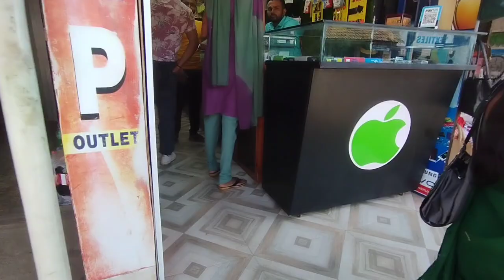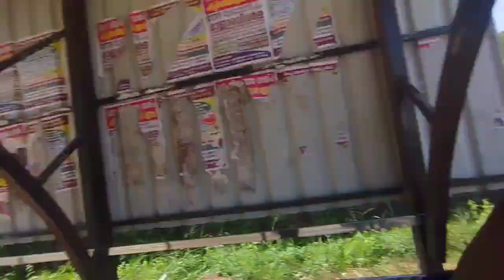Shop seller ne diya gift |All india cycle tour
Join me on my amazing journey Karnataka to bicycle! I will show you the beautiful sights, the friendly people and the delicious food of this region. This is part of my all India tour on cycle, where I explore the diverse and incredible country of India on two wheels. You can find out more about my tour